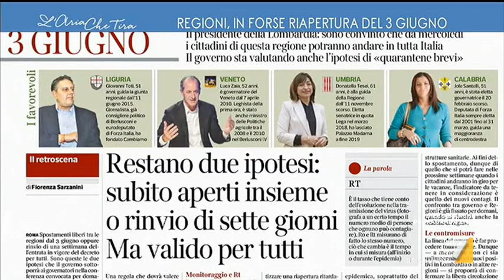Riapertuta, Antonio Decaro: "Rischiamo una sorta di razzismo da vacanza"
Antonio Decaro (sindaco di Bari e Presidente Anci): "Dobbiamo affidarci a quello che ci dicono gli esperti dal punto di vista sanitario e rispettare le indicazioni. Durante la prima fase abbiamo dimostrato un'unità straordinaria, adesso dobbiamo dimostrare la stessa unità nella fase di ripartenza".